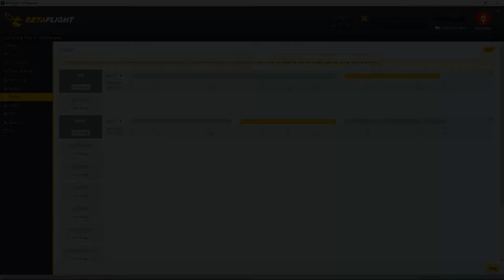Buzzer Betaflight Setup!